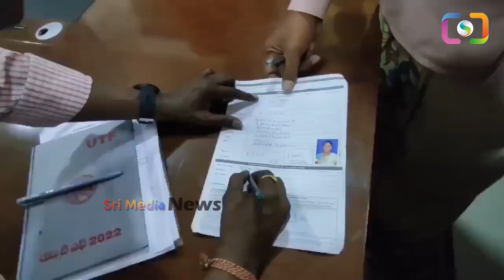ప్రజలకి సమస్య అని తెలియగానే ప్యాంటు వేసుకోవడం కూడా మర్చిపోయాడు mlamadhusudhan ysjagan | SMN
WATCH : ప్రజలకి సమస్య అని తెలియగానే ప్యాంటు వేసుకోవడం కూడా మర్చిపోయాడు mlamadhusudhan ysjagan | SMN